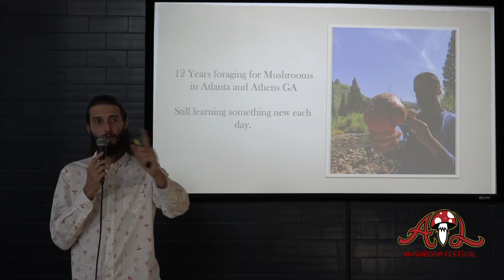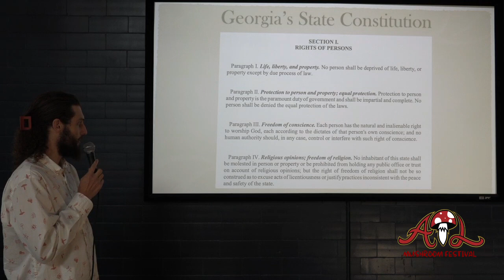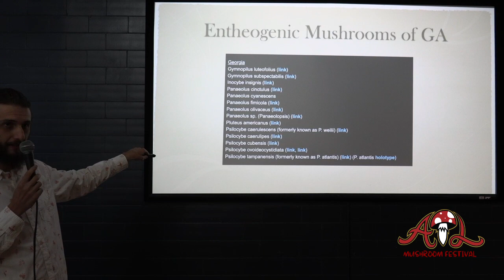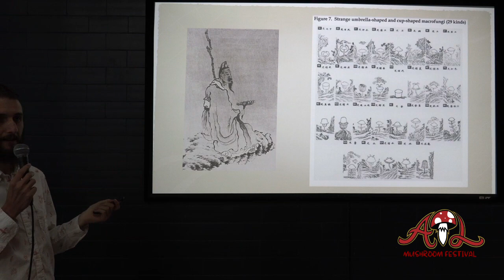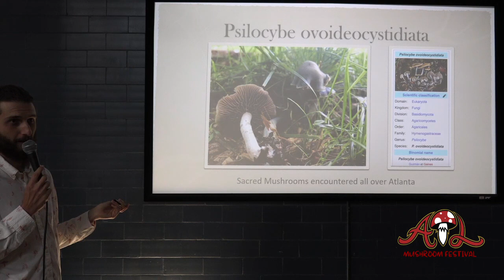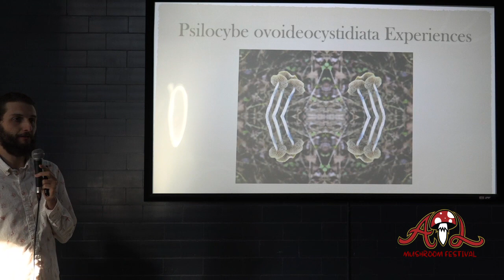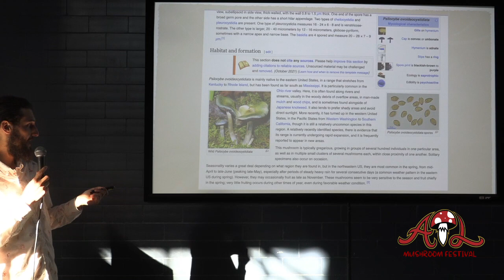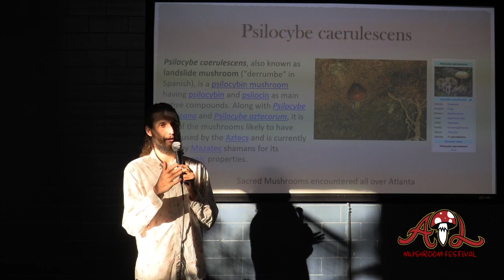Josh Wayne: Sacred Mushrooms of Atlanta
Josh Wayne discusses Sacred Mushrooms of Atlanta Live from the Atlanta Mushroom Festival. September 17, 2023 at Wild Heaven West End Brewery & Gardens.